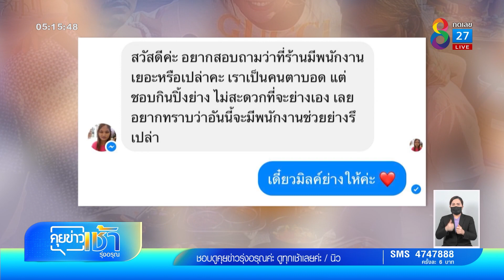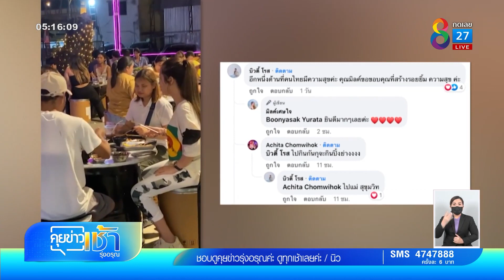ชาวเน็ตชื่นชม "ร้านปิ้งย่าง" ย่างเนื้อบริการลูกค้าตาบอด | ข่าวช่อง 8 | 22 ก.พ. 65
กลายไวรัลสุดประทับใจที่เกิดขึ้นในโซเชียลชั่วข้ามคืน เมื่อลูกค้าตาบอดอยากกินปิ้งย่าง เข้ามาสอบถามทางร้านมีพนักงานปิ้งให้มั้ย เจ้าของร้านใจดีลงมาย่างให้กินด้วยตัวเอง